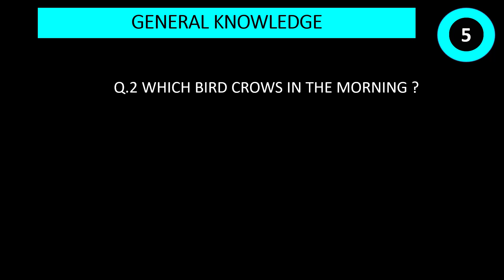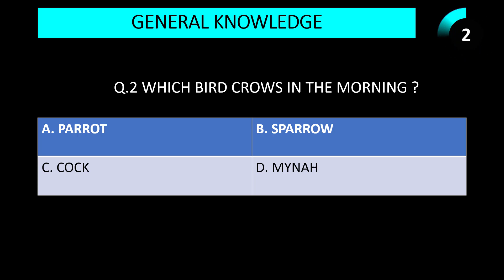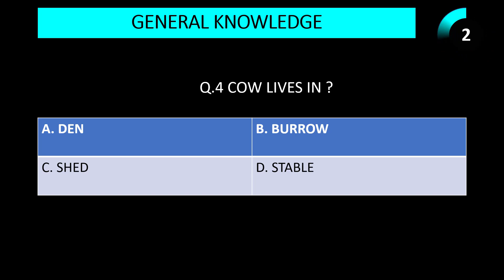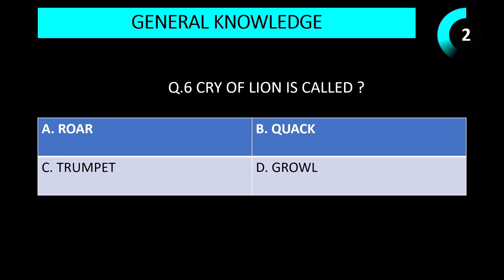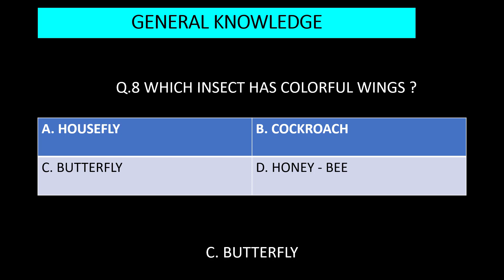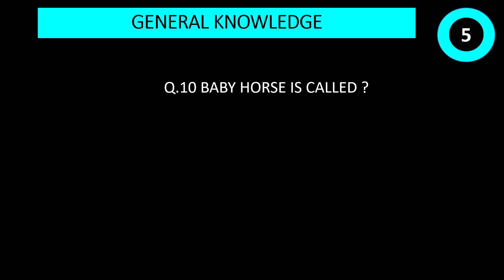GENERAL KNOWLEDGE CLASS 5 TO 8 |QUIZ FOR CHILDREN| KIDS G.K.|PART - 3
GENERAL KNOWLEDGE CLASS 1 TO 8 |QUIZ FOR CHILDREN |KIDS G.K. | PART -simple general knowledge G.K.quiz with questions answers with explanations for kids, teenagers, students and small children
 3